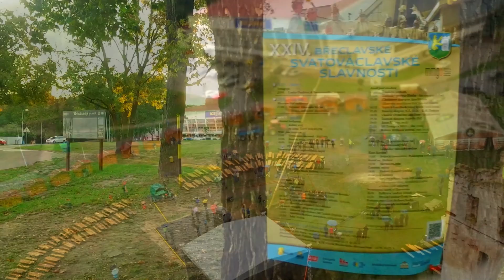Svato Václavské Slavnosti finální video